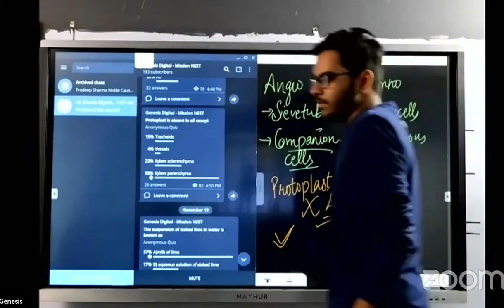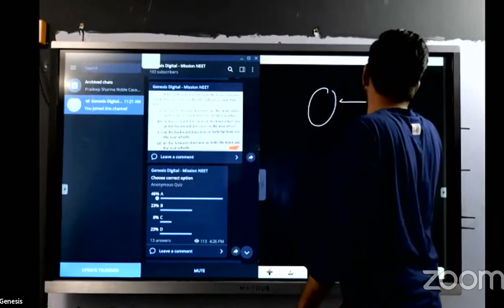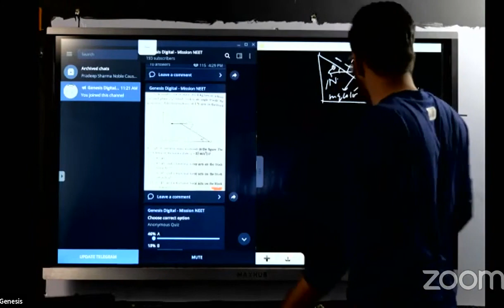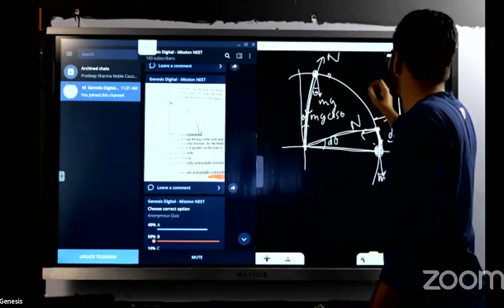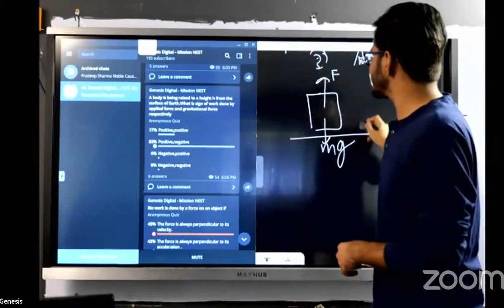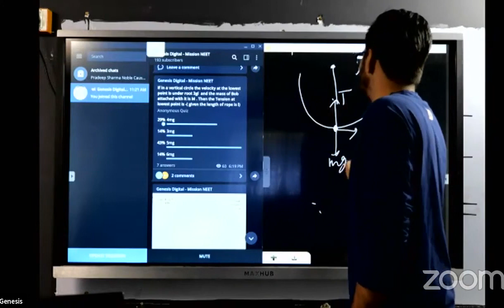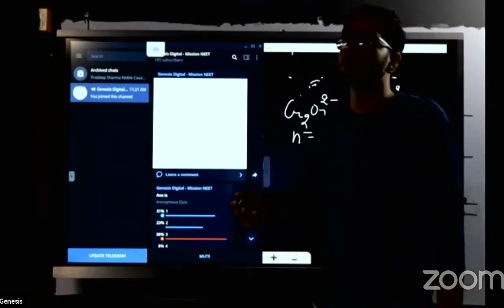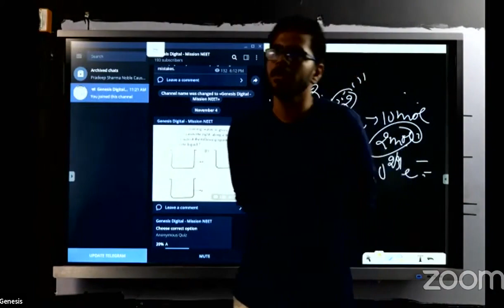Physics and Chemistry NEET Quiz Analysis | Neet Quiz In Hindi | NEET Quiz Live | By Hardik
In this video we will Discuss Physics and Chemistry NEET Quiz Analysis | Neet Quiz In Hindi | NEET Quiz Live | By Hardik |

Failure to Success Story🏆NEET, UCMS DELHI | From Droper to Topper | Full Motivation🔥|

neet quiz biology,
neet quiz live,
neet quiz biology live,
neet quiz in hindi,
neet quiz biology 2021,
neet quiz biology in english,
neet quiz biology in hindi,
unacademy neet quiz biology,
bio menti quiz neet 2021,
chemistry neet quiz,
chemistry quiz neet 2021,
neet daily quiz,
neet exam quiz,
quiz for neet 2021,
quiz questions for neet,
neet 2021 live quiz,
neet night quiz questions,
quiz on biology neet,
quiz biology questions neet,
unacademy neet quiz,
vedantu neet quiz,
neet quiz 2021

आप हमारे साथ Telegram पर भी जुड़ सकते है